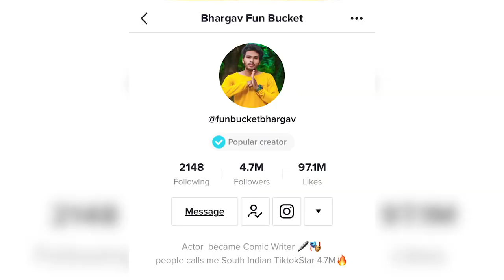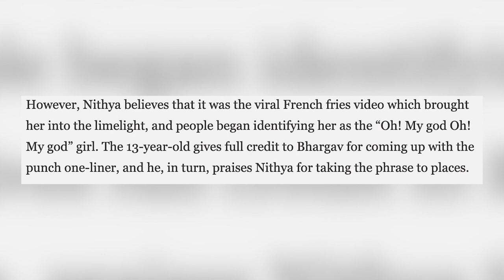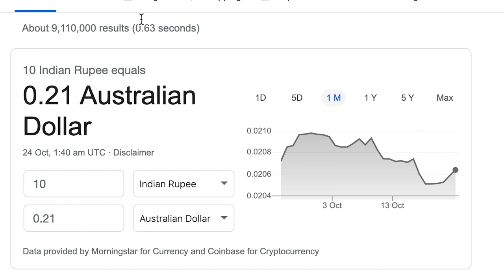Indian Tik Tok is Actually AMAZING (Fun Bucket Bhargav)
if you thought indian tik tok was wild: yes. you r correct. the tik tok account made famous by a girl not wanting potato fry mmmm

background music
The Deli